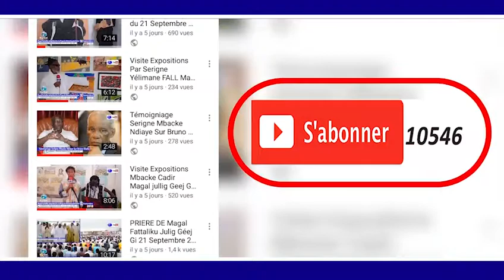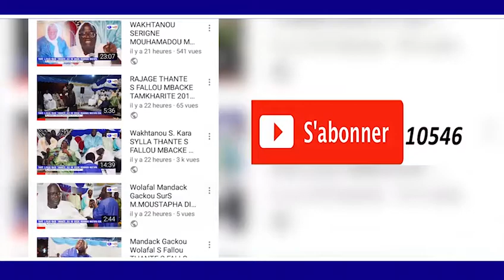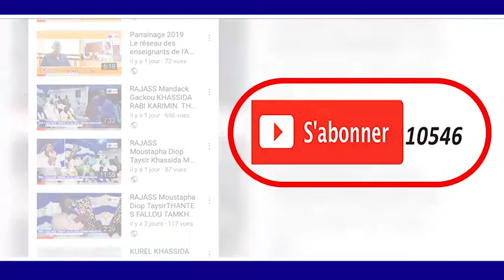18 SAFAR KEUR SERIGNE OUSSEYNOU KANE BOROME KHALIMA GUI RAJASS